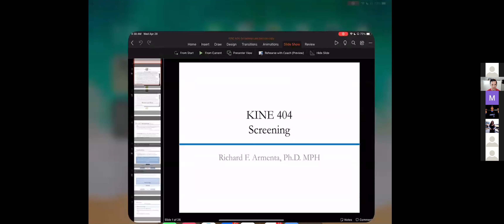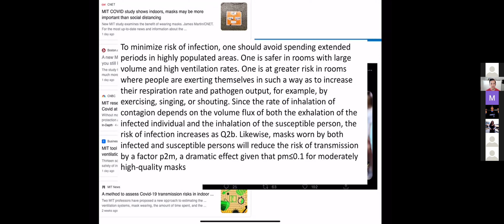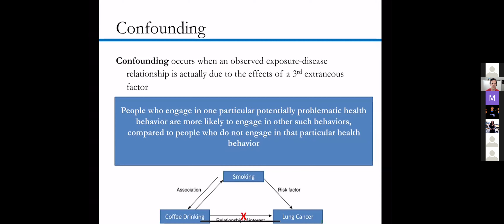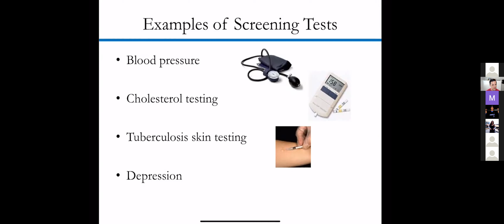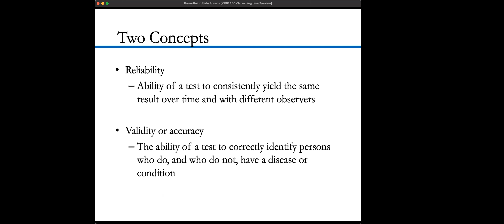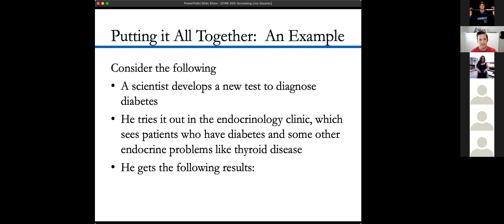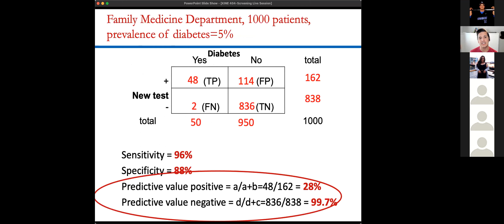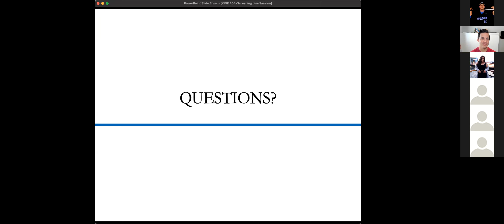KINE 404 Live Session April 28, 2021